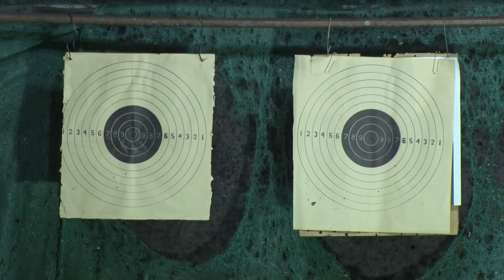Дніпровські спортсмени готуються до Паралімпіади-2020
Обмежені в русі, та не обмежені в досягненнях. За таким принципом підкорюють спортивні вершини дніпровські паралімпійці з кульової стрільби. Спортсмени входять до національної збірної та нещодавно повернулися з Чемпіонату Європи з медалями різного ґатунку. Націлені на ще ліпший результат на Паралімпіаді, яка відбудеться в Токіо у 2020 році. На тренуваннях побувала наша знімальна група.